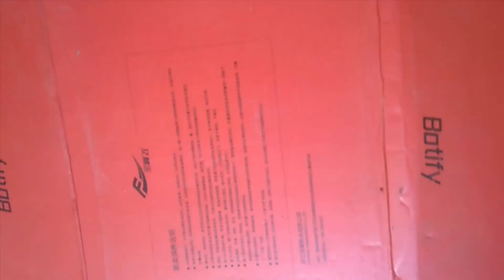How to Make F1 Car From DC Motor At Home Craft and Easy